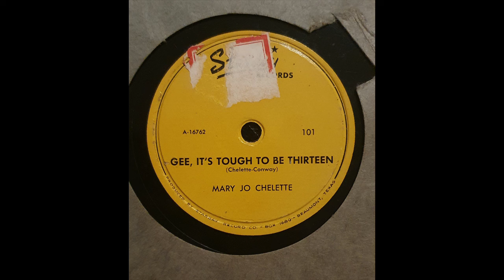Mary Jo Chelette - Gee, It's Though To Be Thirteen | Starday 101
Side 2 of the first ever Starday record published. Side 1, Cat Fishing, is already on youtube and multiple streaming services. However, this song has not been avaliable before on the internet from what I know. Recorded from a 78 rpm record. Enjoy!

Mary Jo Chelette - Gee, It's Though To Be Thirteen, Starday 101, 1953.